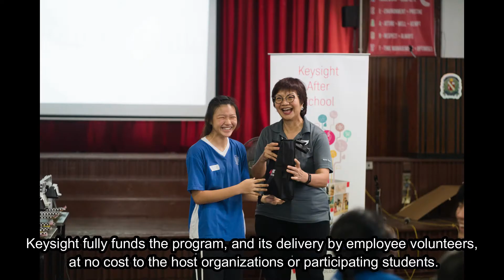Keysight After School 2019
Keysight After School is a hands-on science program for students in communities where the company has a presence. Keysight After School features different hands-on life, physical and earth-science experiments designed as complete "programs-in-a-box" with all the materials needed for students to implement various science-based experiments. Keysight employee volunteers use the kits to lead students through the various science experiments such as electronic-circuit games, balloon-powered cars, clean water engineering, weather stations and more.
After completing their experiments, Keysight After School participants are encouraged to take their finished project with them. This provides an opportunity for the students to continue learning the concept presented, share the project with family and friends, or show it to their teachers.
Keysight After School is meant to supplement in-class science lessons and supports most international, federal and state science standards. While utilized mostly in a school setting, the program has also been presented in non-traditional venues such as community centers, museums, hospitals, and through non-governmental organizations.
Keysight fully funds the program, and its delivery by employee volunteers, at no cost to the host organizations or participating students.